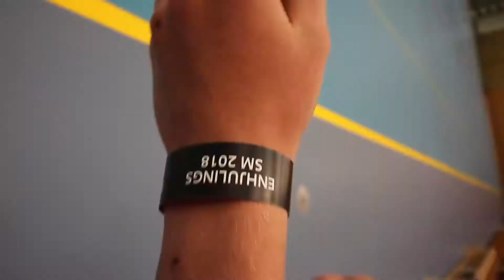Enhjulings SM VLOGG 2018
Ifall ni tyckte om videon kan ni lämna en kommentar eller gilla videoklippet.

Kamera: Canon EOS 100D % GoPro Hero4 Silver